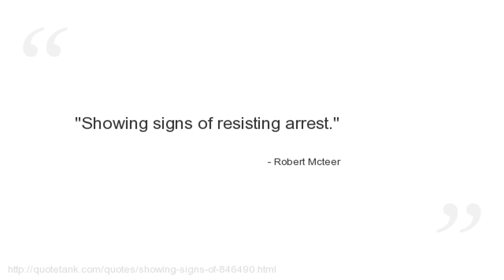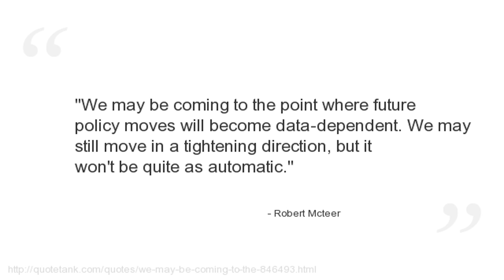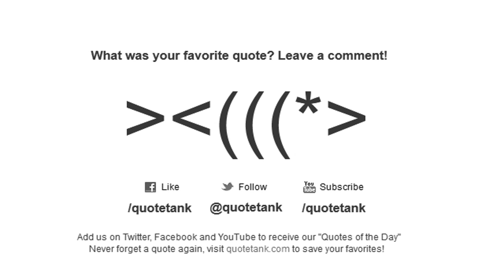Robert Mcteer Quotes